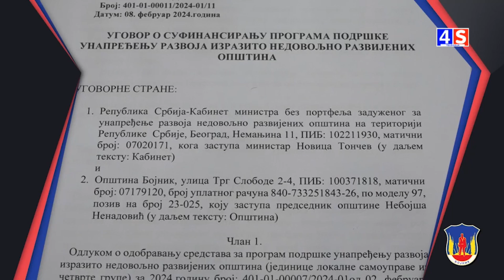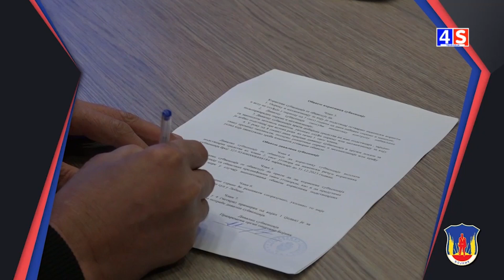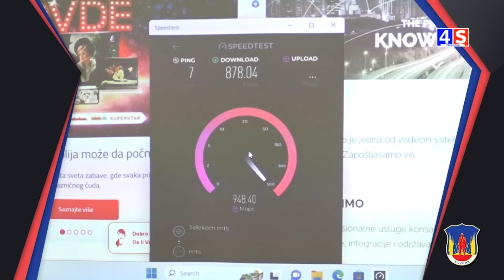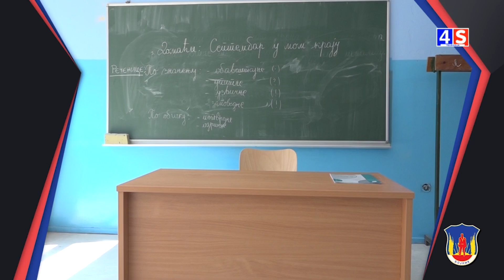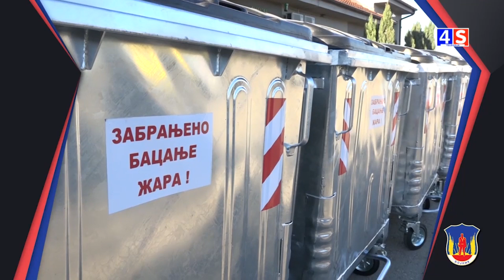SVEČANA SEDNICA POVODOM DANA OPŠTINE BOJNIK